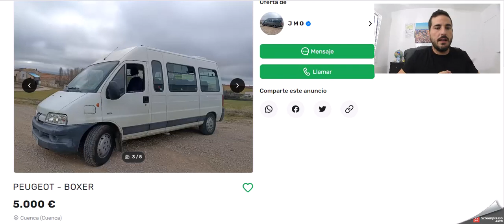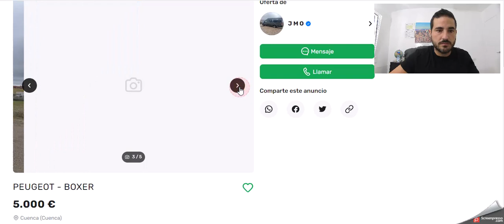Negocio de transporte de viajeros, medidas tomadas en la Crisis económica de 2008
Superar una crisis económica puede ser un desafío, pero una pequeña empresa puede tomar medidas para mitigar sus efectos y recuperarse. Aquí tienes un listado de medidas económicas que una pequeña empresa puede aplicar:

Revisar y Reducir Gastos:

Identificar gastos innecesarios y eliminarlos.
Renegociar contratos y acuerdos para obtener mejores términos.
Gestión de Efectivo:

Monitorear y administrar el flujo de efectivo con atención.
Establecer un presupuesto estricto y cumplirlo.
Extender plazos de pago a proveedores si es posible.
Diversificación de Ingresos:

Buscar nuevas fuentes de ingresos o mercados.
Explorar la posibilidad de ampliar la línea de productos o servicios.
Marketing y Promoción:

Revaluar las estrategias de marketing para centrarse en lo más efectivo.
Reducción de Personal:

Si es necesario, considerar reducciones de personal o ajustes en la jornada laboral.
Evaluar la posibilidad de contratar personal temporal o por proyectos.
Negociación con Acreedores:

Contactar a acreedores para renegociar términos de pago.
Buscar acuerdos de pago flexibles.
Apoyo Financiero Externo:

Explorar opciones de financiamiento, como préstamos o líneas de crédito.
Investigar programas de apoyo gubernamentales o subvenciones disponibles para pequeñas empresas.
Optimización de Inventario:

Reducir el exceso de inventario y mantener solo lo esencial.
Controlar el inventario de manera más eficiente para evitar pérdidas.
Mejora de Eficiencia Operativa:

Automatizar procesos siempre que sea posible para reducir costos laborales.
Optimizar la cadena de suministro para reducir tiempos de entrega y costos de envío.
Fomentar la Lealtad del Cliente:

Mantener una comunicación cercana con los clientes y ofrecer descuentos o promociones.
Implementar programas de fidelización para retener a los clientes existentes.
Formación y Desarrollo:

Capacitar al personal para que se adapte a nuevas circunstancias o tecnologías.
Fomentar la creatividad y la innovación para encontrar soluciones a los desafíos.
Planificación a Largo Plazo:

Desarrollar un plan estratégico a largo plazo para garantizar la estabilidad futura.
Prepararse para futuras crisis económicas con un fondo de emergencia.
Revisar Seguros y Protección Legal:

Evaluar las pólizas de seguro y ajustarlas según sea necesario.
Consultar con asesores legales para entender las implicaciones legales de las medidas tomadas.
Cada empresa es única, por lo que es importante adaptar estas medidas a la situación específica de tu negocio. Consultar con un asesor financiero o contador también puede ser beneficioso para tomar decisiones informadas durante una crisis económica.
Emprender es importante.

Las inversiones tambien.

Pero los ingresos pasivos son vitales para ser libre financieramente.